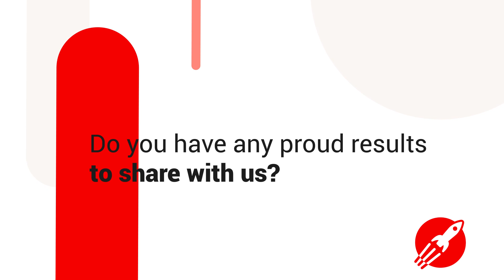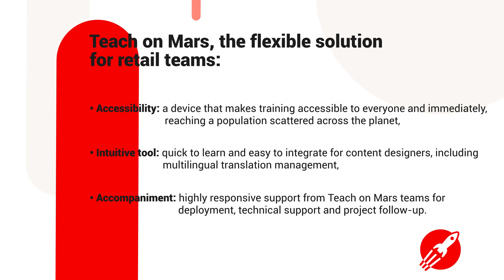Teach on Mars, the solution to reach your retail staff & distribution network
𝗜𝗻𝘁𝗲𝗿𝘃𝗶𝗲𝘄 • 𝗖𝗛𝗟𝗢𝗘́
with Camille PILLIARD, 𝘐𝘯𝘵𝘦𝘳𝘯𝘢𝘵𝘪𝘰𝘯𝘢𝘭 𝘏𝘙 𝘋𝘦𝘷𝘦𝘭𝘰𝘱𝘮𝘦𝘯𝘵 𝘔𝘢𝘯𝘢𝘨𝘦𝘳